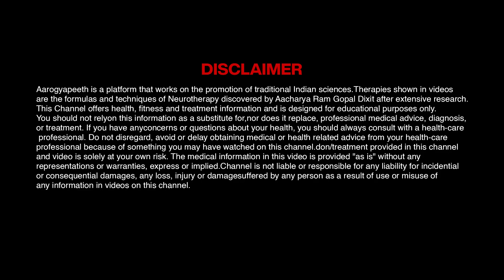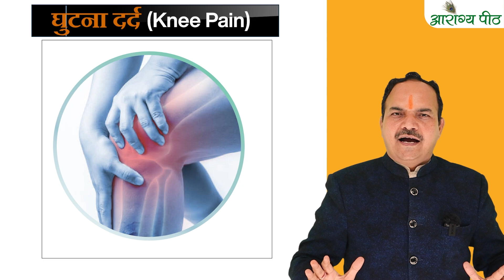देखें: कैसे भारी बजन में भी KNEE Replacement रुक सकता है | Acharya Ram Gopal Dixit | Aarogyapeeth